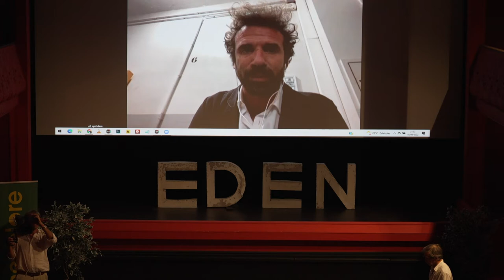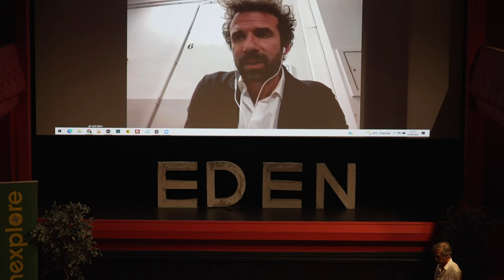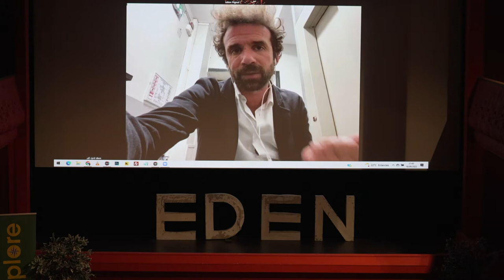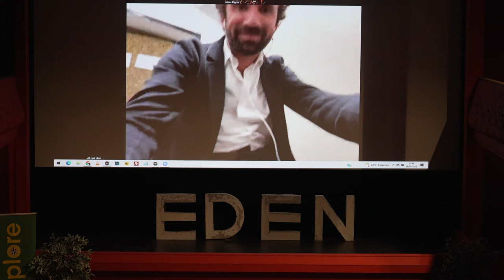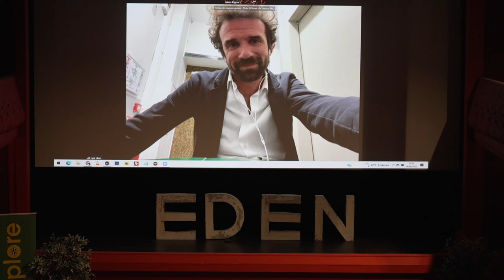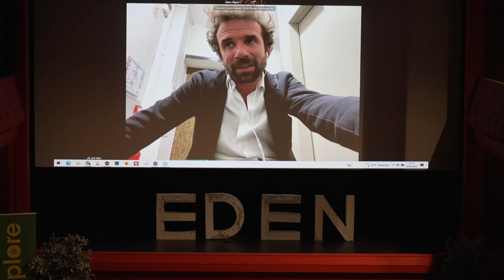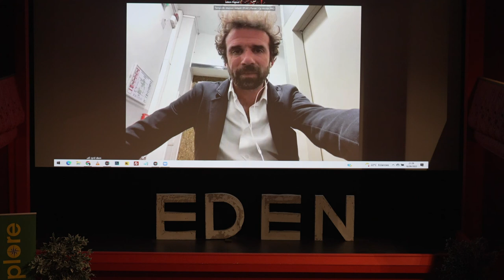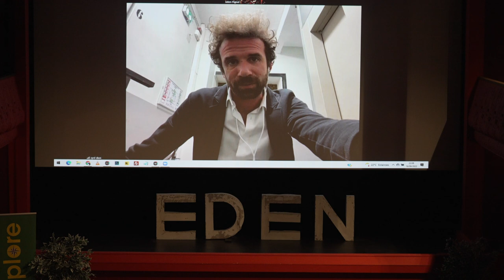LUMXP22 - Rencontre avec Cyril Dion - Un monde nouveau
Rencontre en visioconférence avec le réalisateur Cyril Dion à la suite de la projection de son film "Un Monde Nouveau", troisième volet du cycle "Demain".